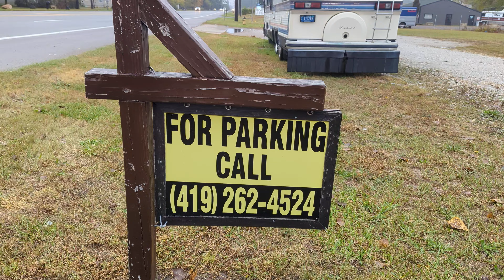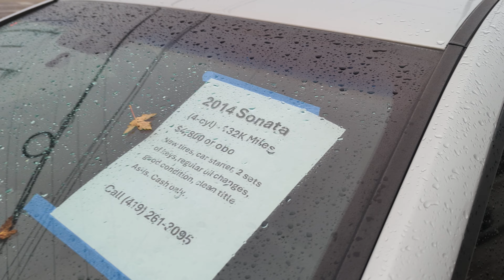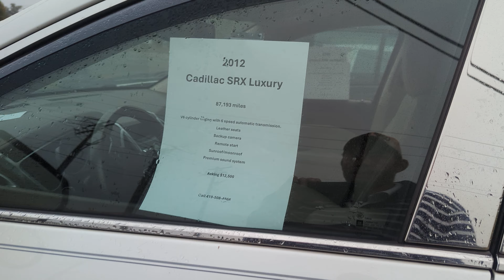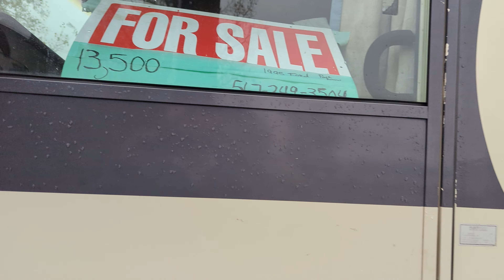FINDS ON THE ROADS OF OHIO